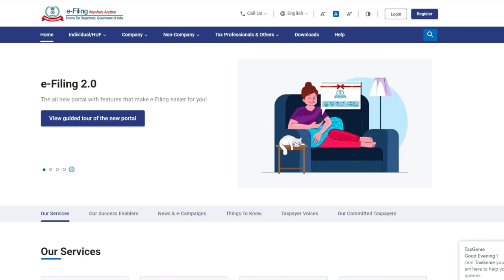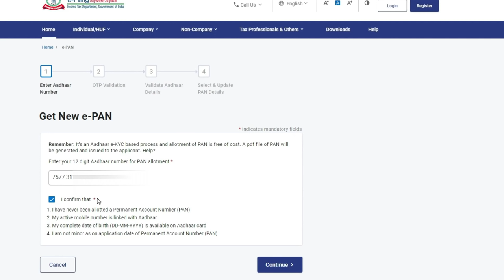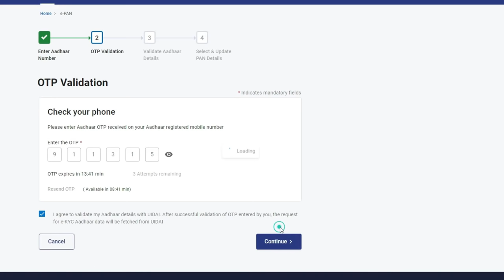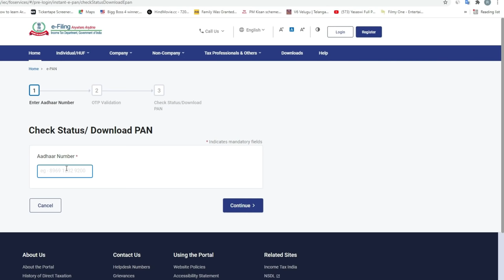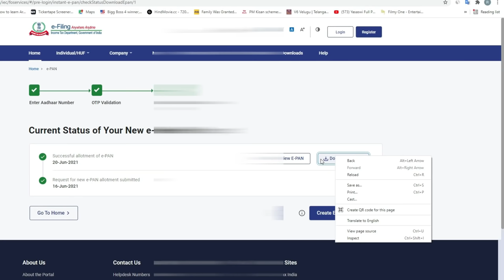How To Apply New PAN CARD On Online Free Just in 5 Minutes | 5 నిమిషాల్లో కొత్త PAN CARD In 2021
How To Apply New PAN CARD On Online Free Just in 5 Minutes  | 5 నిమిషాల్లో కొత్త PAN CARD |

Quires solved:-
easy way to apply pan card on online
how to apply new pan card 2021
apply pan card in 2021 telugu
how to Apply Pan card free on Online 2021 telugu
pan card apply process telugu

Monitors :-
1. LG gaming monitor 29 Inches
2. LG gaming monitor 24 inches
3. Thinkvision

My Phones ;-
1.Iphone 11 pro max
2.redmi k20 pro
3. Google pixel 3

Cameras :-
1. canon 80D
2.Canon G7x Mark II

Microphones :-
1.Boya M1
2.Blue Yeti
3.Blue snow Ball

Lights :-
2.Digitek Ring Light

Back Ground :-
1.Accoustic Foam

Tripods:-
1. Simpex
2. DIgitek